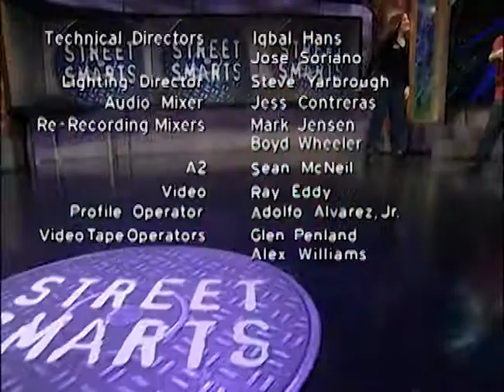Where Is Your Pituitary Gland? | Street Smarts | Full Episode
Sam and Ayelet compete against each other for the grand prize on “Street Smarts.” Host Frank Nicotero interviewed three random people and it’s up to Sam and Ayelet to correctly predict who got each question right.

Ayelet and Sam must make snap judgments about Shannon, a Kirsten Dunst lookalike; Mike, a telephone operator and aspiring actor; and Danny, a “Street Smarts” fan from Los Angeles. Ayelet and Sam go head-to-head in rounds of Who Knew It, Who Blew It, Pick Your Pony, and Wager of Death.

Which competitor will get the cash, and who will lose their stash?